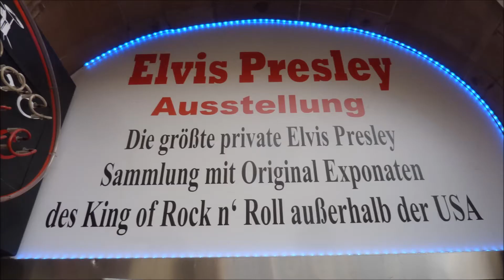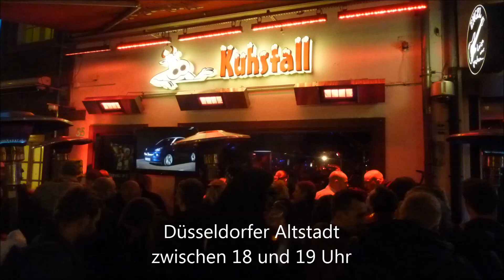Düsseldorf 10.02.2013 * Straßenkarneval auf der Kö * Kostüme * Bilder